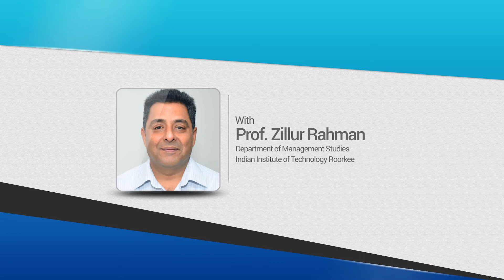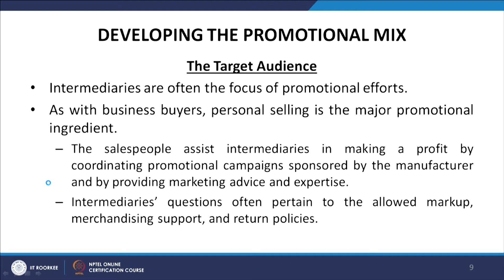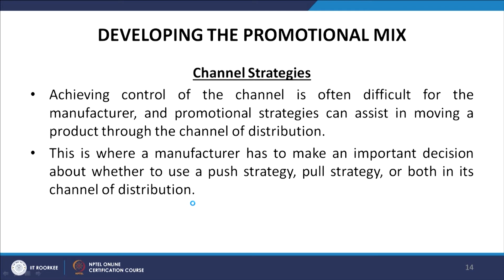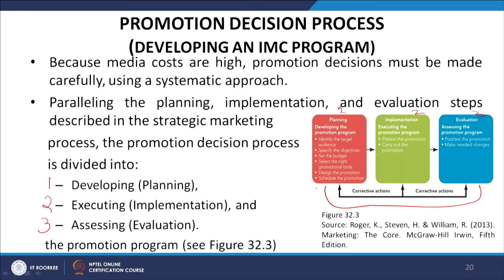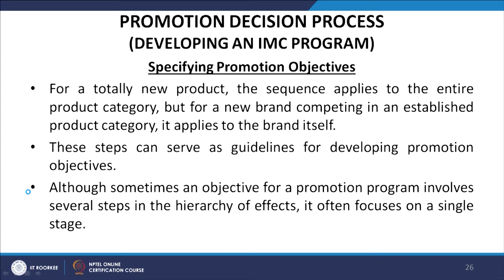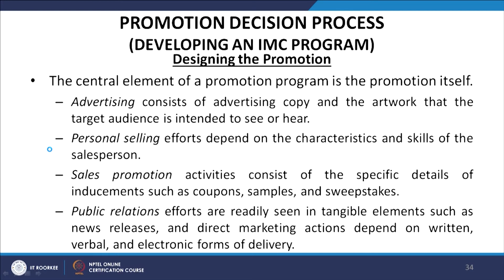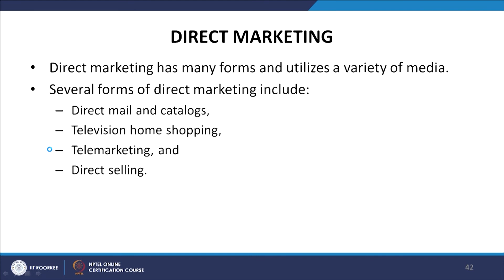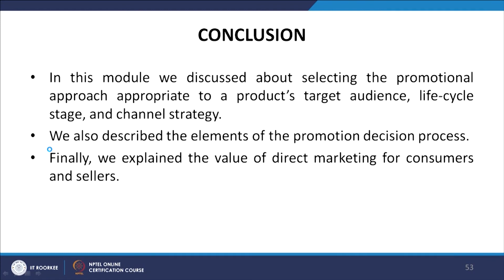Lecture 32 Integrated Marketing Communications and Direct Marketing Part 2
This module talks about selecting the promotional approach appropriate to a product’s target audience, life-cycle stage, and channel strategy. It also describes the elements of the promotion decision process. Further, it explains the value of direct marketing for consumers and sellers.